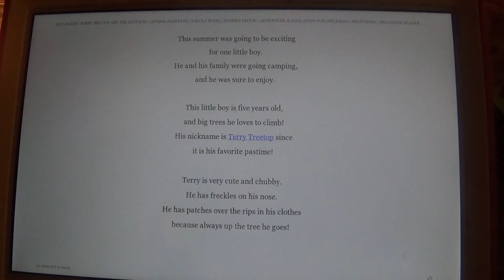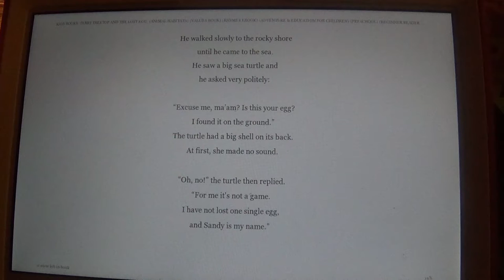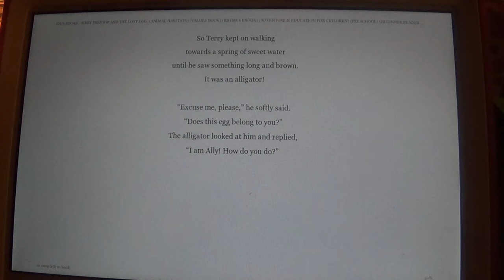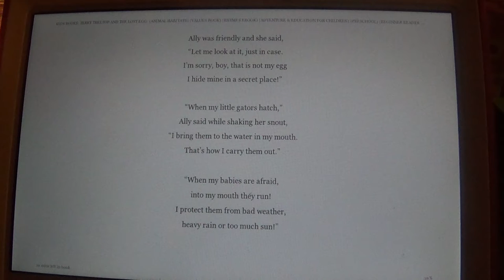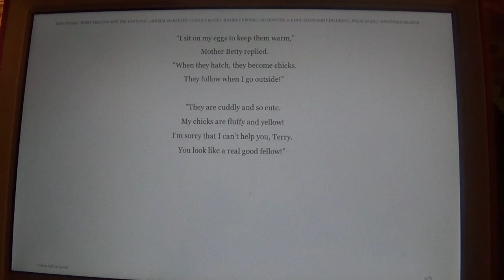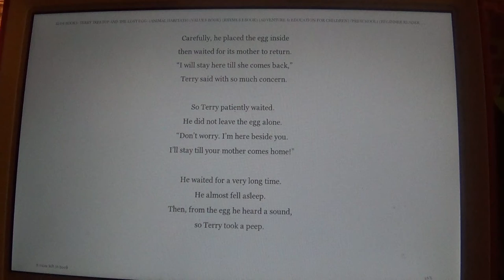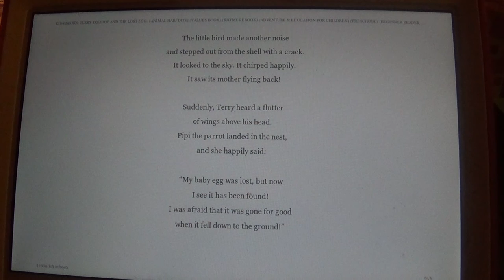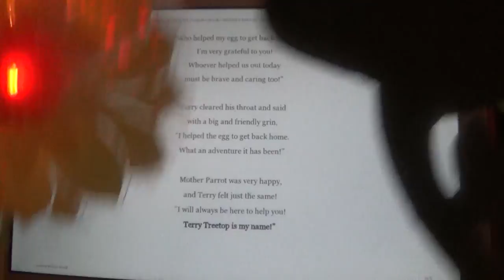Terry Treetop and the lost egg!!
This fun children's picture book is about a boy with red hair and freckles named Terry, yet everybody calls him Terry Treetop because he loves climbing trees.
Terry finds a small egg, and his quest is to bring it back home to its mom.
But where is the egg's home?'